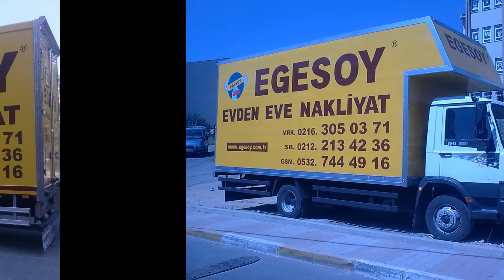ÇOBANLAR NAKLİYAT-EGESOY-0532 744 49 16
çobanlar nakliyat,çobanlar nakliye,çobanlar evden eve nakliyat,çobanlar nakliyecileri,çobanlar ev taşıma,çobanlar taşımacılık,istanbul çobanlar nakliyat,
AKKOYUNLU nakliyat,
GÖYNÜK nakliyat,
KALEKÖY nakliyat,